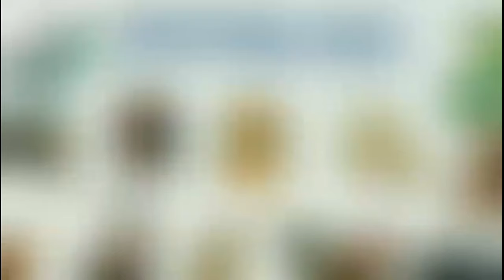Vận Hạn 2024 - TUỔI MÙI | Tử Vi Tuổi Mùi 2024